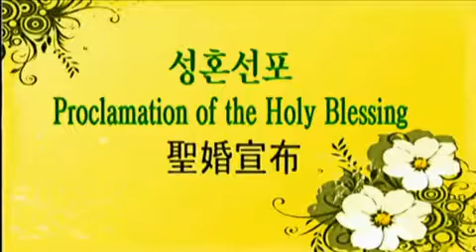Rev SM Moon, October 14, 2009 Blessing, Seoul, S Korea, Part 2